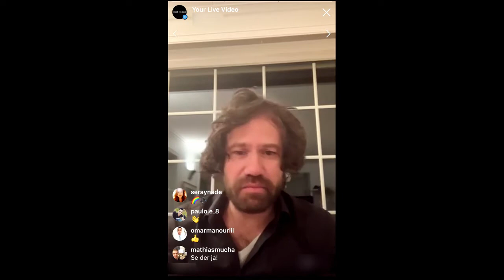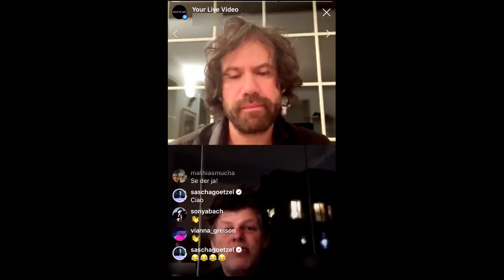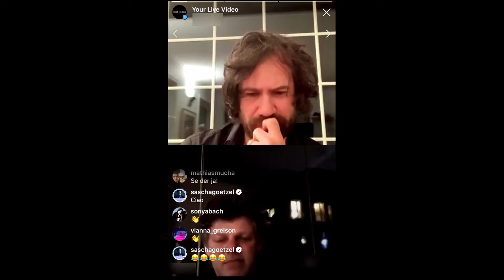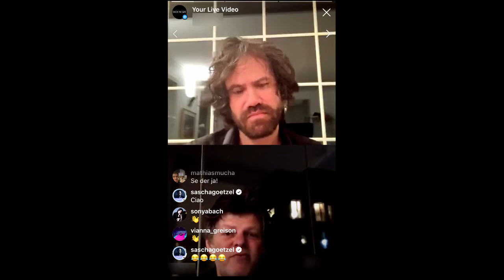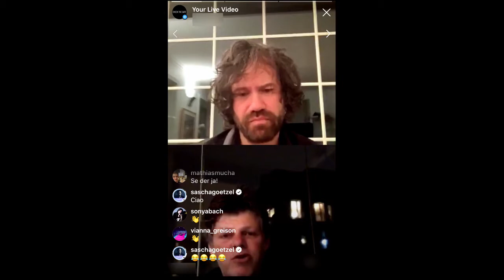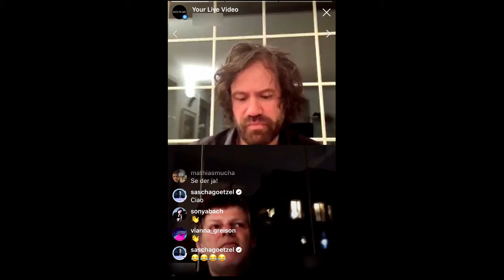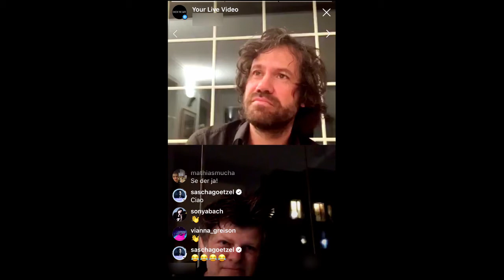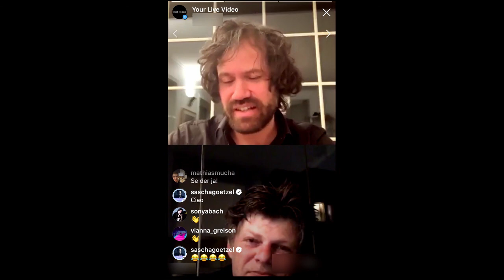Check the Gate LIVE with Eivind Gullberg Jensen and Guy Braunstein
The Norwegian Maestro Eivind Gullberg Jensen is joined by his close friend, great violinist and conductor Guy Braunstein to talk about the secrets of being a good conductor and sharing a long lasting friendship.
Special: Guy shares one of his new arrangement from a famous Puccini Opera